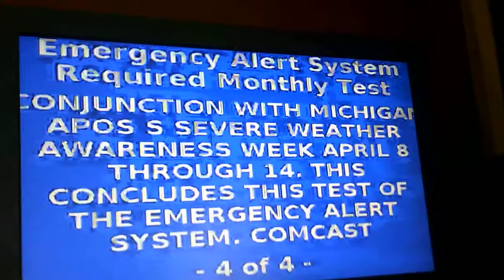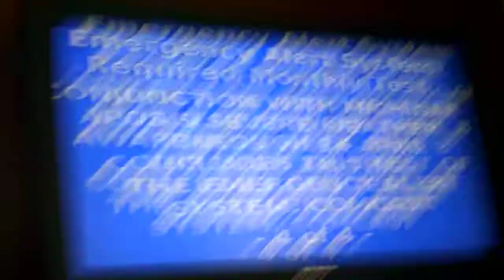EAS required monthly test #8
Eas required monthly test state wide on Comcast originated by Michigan State Police Operation Center in Lansing Michigan